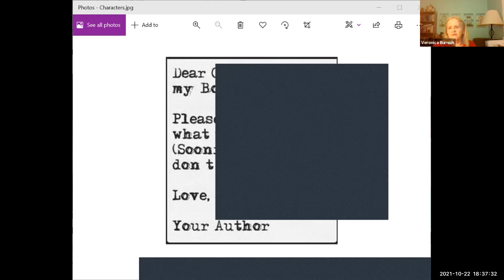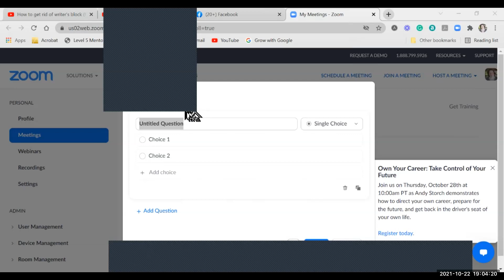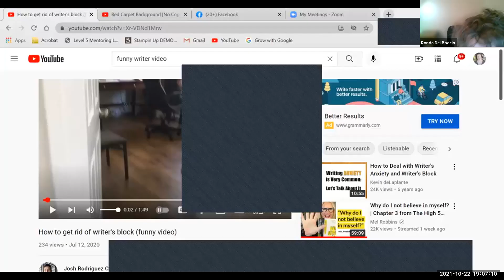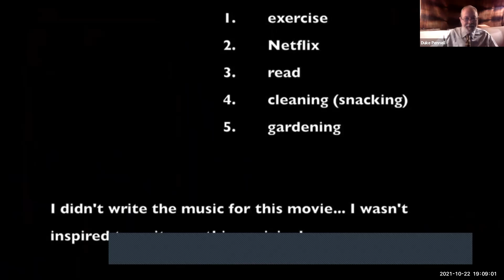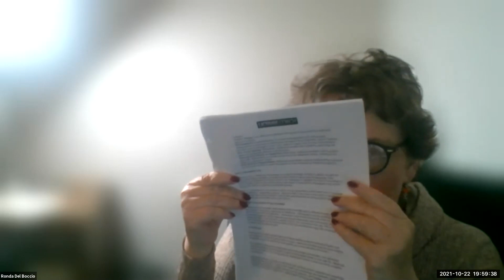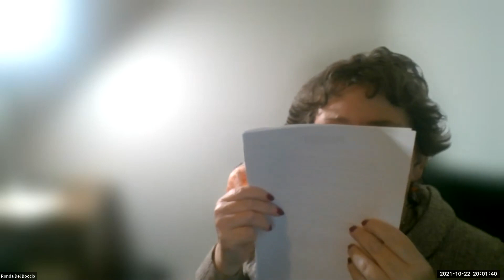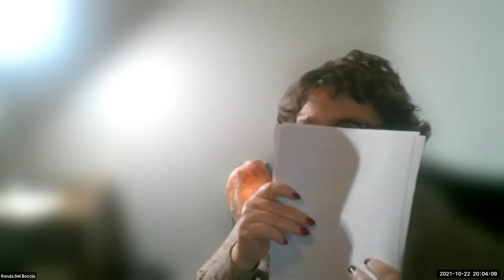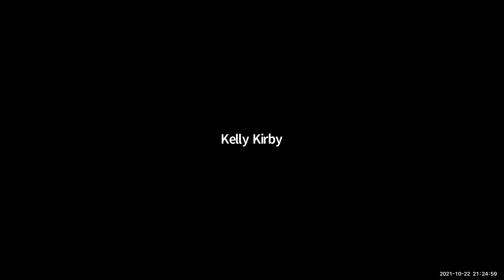Ozarks Writers League 2021 Writing Contest Awards, Open Mic, Social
Come to our FREE monthly Zoom mixer for anyone in the US interested in writing!

We're OWL a regional organization for writers and other creatives who love the written word. We offer an amazing membership deal which includes 2 conferences, and we have contests. Each month, we have a free mixer on Zoom where writers can mix and mingle, whether they're a member or not.